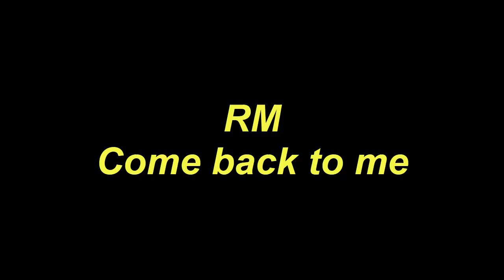Play Guitar Along With Chords And Lyrics RM Come back to me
Today, I will share with you Play Guitar Along With Chords And Lyrics RM Come back to me